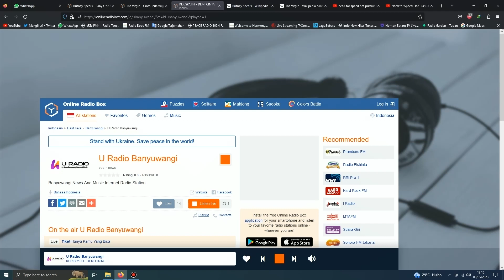Now Playing, Kerispatih - Demi Cinta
Here is Taken from the Third album is Tak Lekang Oleh Waktu